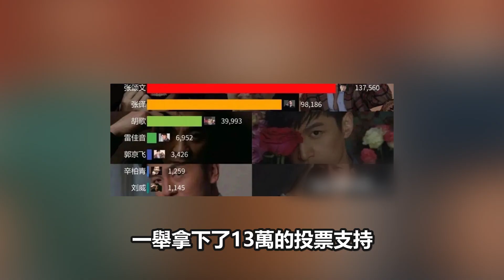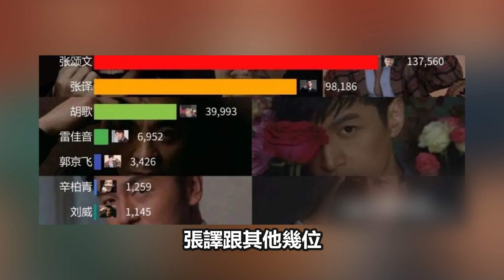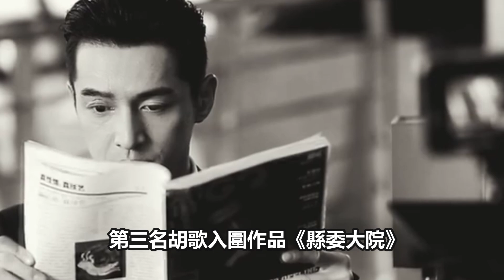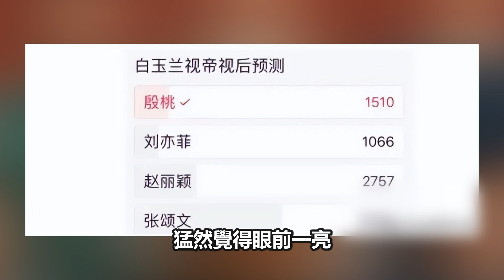白玉蘭最佳男主投票結果出爐！張頌文力壓群雄拔得頭籌，張譯排第二略顯尷尬，辛柏青成意難忘！追星看TV#張譯#張頌文#雷佳音#辛柏青#胡歌